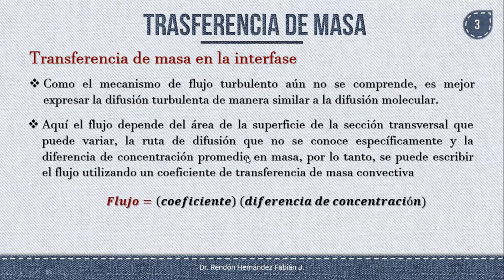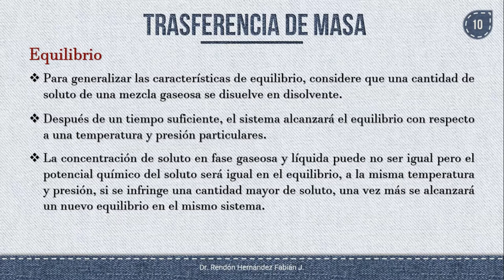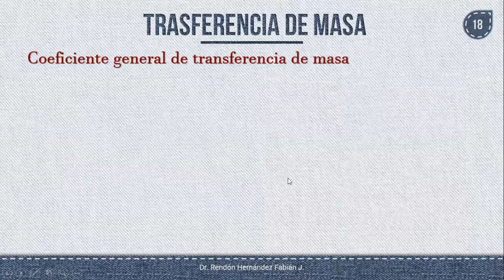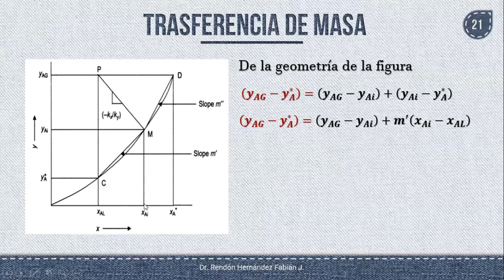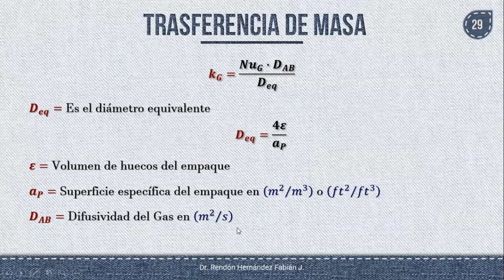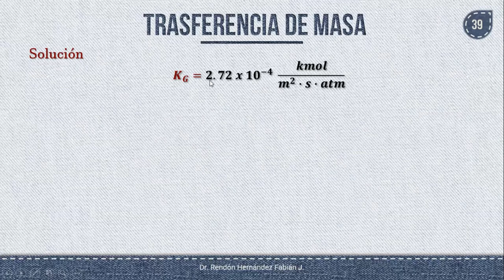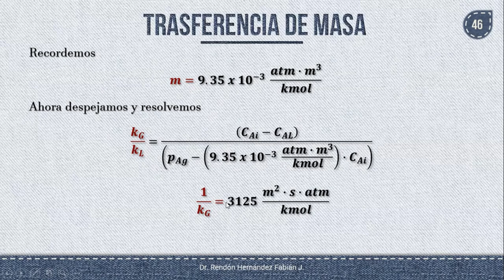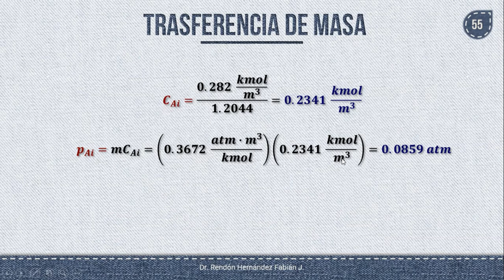Transferencia de masa en la interfase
Continuamos con el curso Transferencia de masa en la interfase